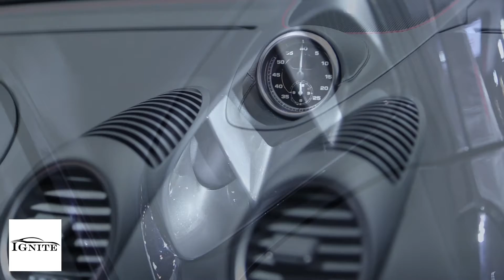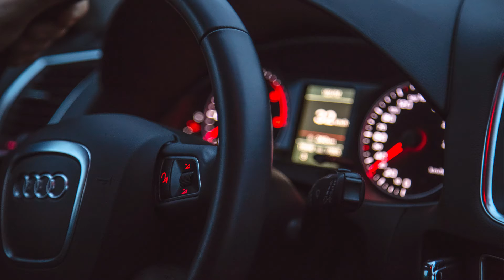2019 Porsche 718 Boxster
Some purists might still be upset about the 2019 Porsche 718 Boxster, as featured in this Ignite Channel episode. It opens a new window, switching from a naturally aspirated flat-six engine to a set of turbocharged flat-four engines a couple of years ago. It's hard to deny that the old 6-cylinders had more character and were a bit more responsive, but what we got with the turbo engines is more power, better fuel economy, and quicker acceleration, and those are perks that are hard to gripe about. It’s quicker. Changes were also made to the manual transmission to make it easier to operate the clutch, while the suspension and steering were altered to improve both ride and handling. Now more able to compete with the Audi TTOpens a New Window., the BMW Z4Opens a New Window., the Jaguar F-TypeOpens a New Window. and the Chevrolet CorvetteOpens a New Window., the Boxster's one drawback may be its price, which can climb significantly higher than that of its competition.